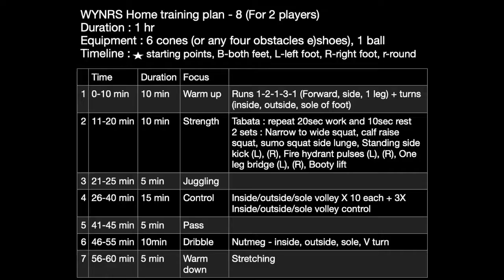WYNRS Self football soccer training 8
WYNRS Home Self football/soccer training - 8 (For 2 players)

Equipment: 6 cones (or any four obstacles e)shoes), 1 ball
Timeline:     B-both feet, L-left foot, R-right foot, r-round

 Time       Duration  Focus
1 0-10 min 10 min Warm up Runs 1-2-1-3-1 (Forward, side, 1 leg)
                                                                       + turns (inside, outside, sole of foot)
2 11-20 min 10 min Strength "Tabata : repeat 20sec work and 10sec rest
2 sets : Narrow to wide squat, calf raise squat, sumo squat side lunge, Standing side kick (L), (R), Fire hydrant pulses (L), (R), One leg bridge (L), (R), Booty lift  "
3 21-25 min 5 min Juggling
4 26-40 min 15 min Control Inside/outside/sole volley X 10 each +
                                                                3X Inside/outside/sole control
5 41-45 min 5 min Pass
6 46-55 min 10min Dribble Nutmeg - inside, outside, sole, V turn
7 56-60 min 5 min Warm down Stretching